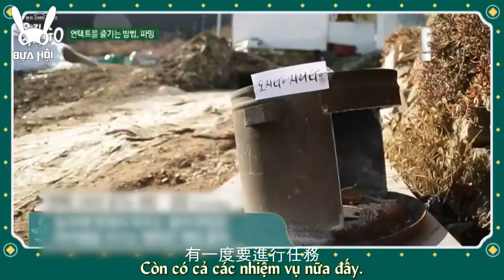[Bựa Hội][Vietsub] 180624 E! VIP - PHỎNG VẤN B.A.P